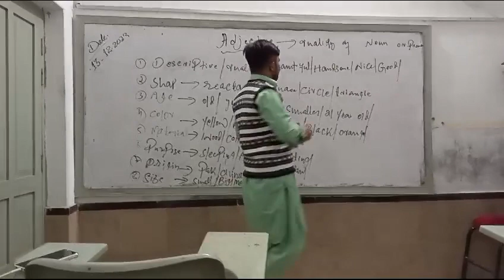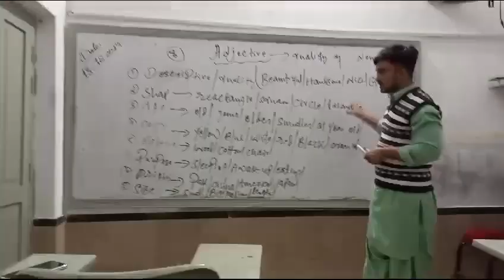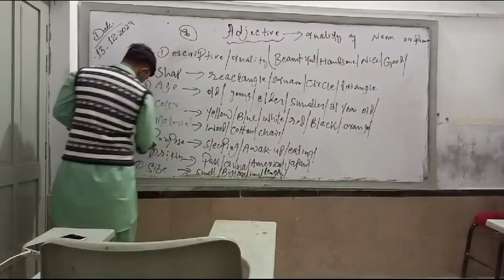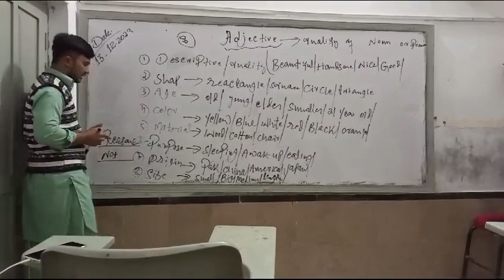complete adjective in English grammar by sir Ahsan Ali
english Grammarcomplete adjective english grammarlearn englishadjectives in englishAdjectives in english grammarlearn english grammarGrammar english